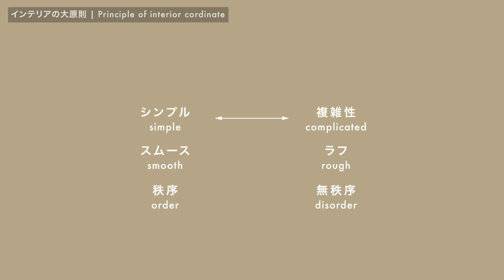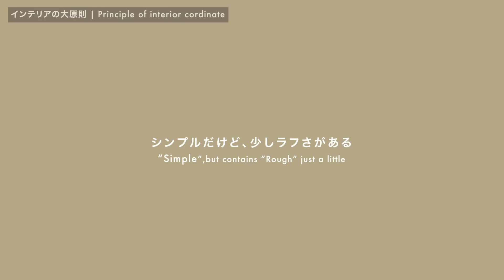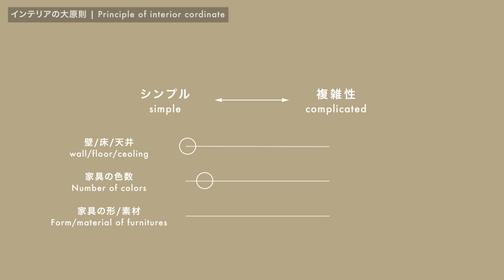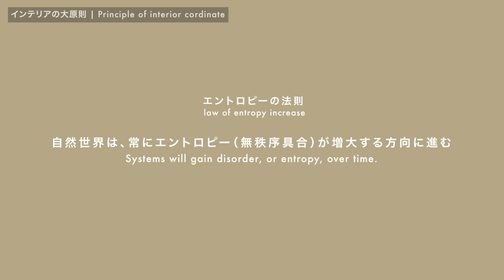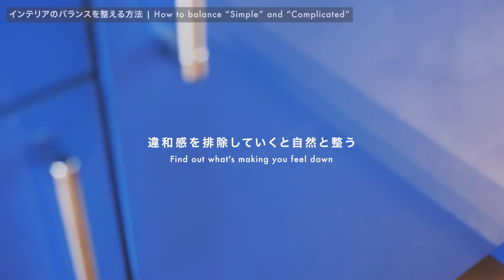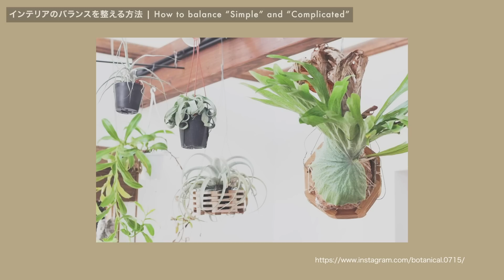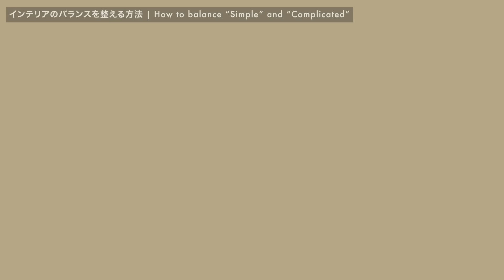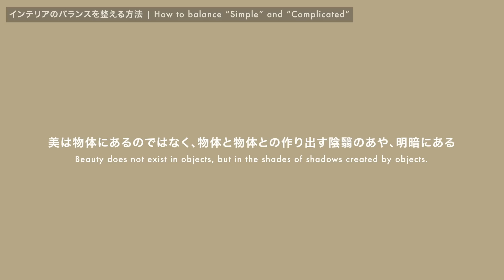SUB)【センスに頼らないインテリア#1】おしゃれの法則と実践アイディア4選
東京でのシンプルでミニマルだけど豊かな暮らし。
インテリアはセンスではなくロジック！この法則を抑えれば
誰でも簡単におしゃれな印象を作れます。

Simple and Minimal Life in Tokyo.

心地よく暮らすための照明術

【シンプルライフの始め方】部屋を快適に整える

キッチン下を整える

[ルームツアー]【1R2人暮らし】ミニマリストの部屋紹介/インテリア家具好き

在宅ワークの１日【1R2人暮らし】／アフターコロナのルーティン[Tokyo Simple Life]

紹介アイテム Items in video

イサム ノグチ ISAMU NOGUCHI AKARI 1N

リューズガラス フラワーベース

なぜデンマーク人は初任給でイスを買うのか？

陰翳礼讃

暮らしの参考になる情報を発信していきます。

camera:
sony a7ii

     If you register from the following, you can use it for 2 months free of charge (extension)